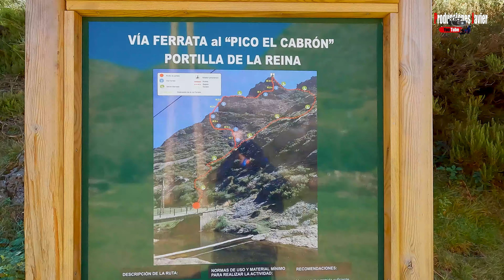Vía ferrata Pico Cabrón K3-4.León - Portilla de la Reina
Érase una vez un joven que cogió una silla y subió a lo alto de un monte de su pueblo, se sentó y soñó, aquí un día habrá una vía ferrata. Habló con la junta vecinal de Portilla de la Reina, su pueblo, y tiro adelante este proyecto que hoy podemos disfrutar todos los amantes este deporte. Así nació la vía ferrata Pico el Cabrón
Algún enlace de interés:
reservas: